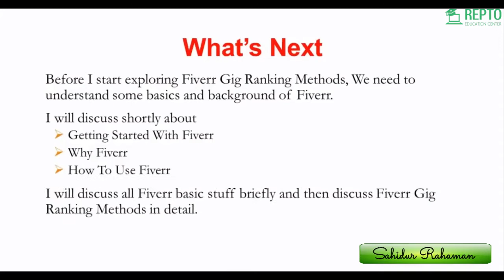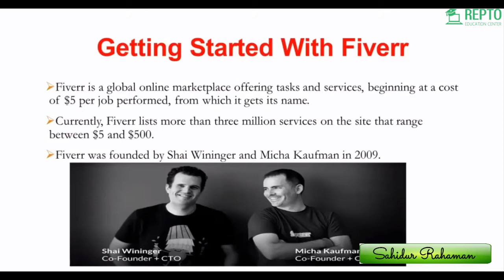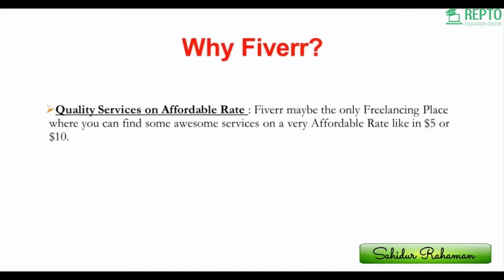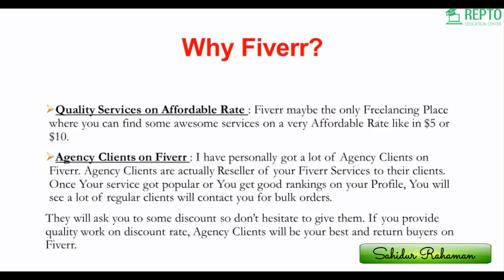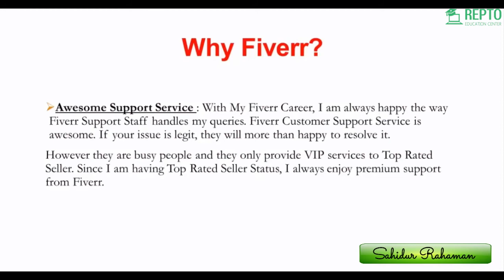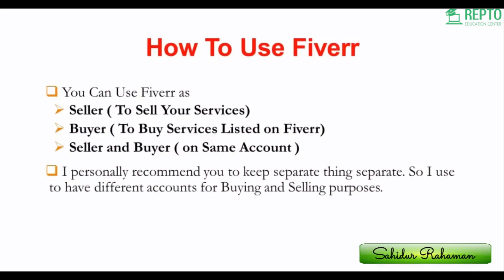Getting Start with Fiverr |TIPS & TRICKS-1 | bangla|Repto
আপনারা যারা ফ্রিল্যান্সিং করে আয় করবেন ভাবছেন, কিন্ত বুঝে উঠতে পারছেন না, ঠিক কিভাবে ফ্রিল্যান্সিং শুরু করবেন, কিভাবে ফাইভার থেকে আয় করবেন বা সেখান থেকে ঠিক কিভাবে কাজের অর্ডার পেতে পারেন, তাদের জন্য মূলত এই কোর্সটি অত্যন্ত কার্যকরী।

এই কোর্সে  আপনি  যা যা শিখতে পারবেন-  এই কোর্সে মূলত দেখানো হয়েছে কিভাবে ফাইভার এ্যকাউন্ট ওপেন করতে হয়, ঠিক কতগুলো উপায়ে সেখান থেকে টাকা উইথড্র করা যাবে, ফাইভার থেকে আয়ের সকল মাধ্যমগুলো। কিভাবে গিগ তৈরি করতে হয়, ভেক্টর ট্রেসিং, বইয়ের কভার ডিজাইন, অ্যানিমেশন ভিডিও গিগ, কিভাবে শর্টকাটে ২ডি বইয়ের কভার ডিজাইন করা যাবে, ফেসবুক পেইজের কভার ডিজাইনগুলো কিভাবে করবেন সেসব নিয়ে বিস্তারিত আলোচনা করা হয়েছে।

Lectures List:-

Section -01:Online Earning Interduce
Lecture-01:Introducing Online Earning Part-1
Lecture-02:Introducing Online Earning Interduce Part-2

Section-02:Fiverr Introduce And Creating Gig
Lecture-03:Introducing Fiverr earning
Lecture-04:Create a Gig

Section-03:Vector Tracing And Cover Design
Lecture-05:How to Vector tracing In 2 Minute
Lecture-06:How to easily Book cover Design

Section-04:Animation Part
Lecture-07:Intro animation part -1
Lecture-08:Intor animation Part-2
Lecture-09:How to Create 2D Book Cover by shortcut Method
Lecture-10:Facebook Cover Page Design

Section-05:Rank Up
Lecture-11:How to create Logo Mockup
Lecture-12:How to Create Business card Design
Lecture-13:How to rank up your gig
Lecture-14:Steps for ranking up your gig
Lecture-15:The review exchanger method

Section-06:Steps Of Rank Up Your Gig
Lecture-16:The secret favourites tricks
Lecture-17:Tor Buying Formula
Lecture-18:$1 Marketing Method
Lecture-19:Levels Enhancer Method
Lecture-20:You are boss method

Hotmail : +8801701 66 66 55